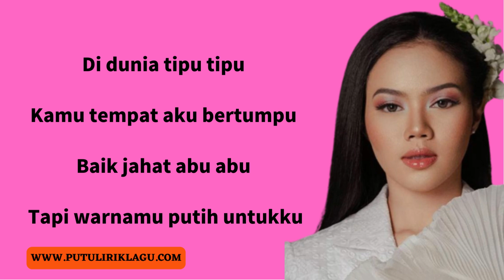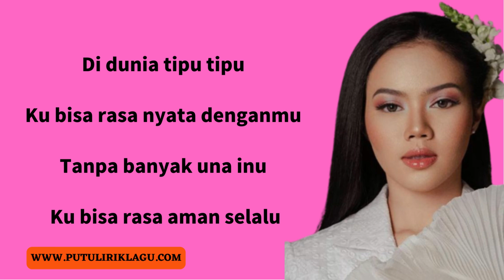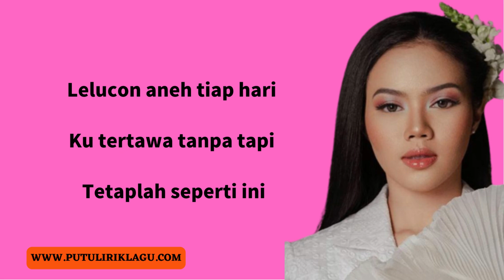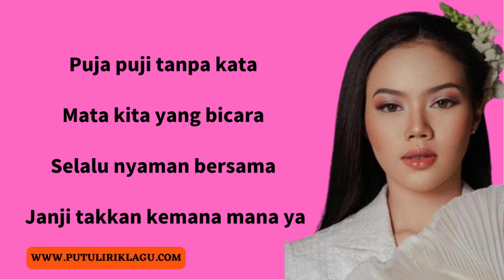(Lirik Lagu) Dunia Tipu-Tipu - Yura Yunita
Judul : Dunia Tipu-Tipu
Penyanyi : Yura Yunita

Lirik:
Di dunia tipu tipu
Kamu tempat aku bertumpu
Baik jahat abu abu
Tapi warnamu putih untukku
Hanya kamu yang mengerti
Gelombang kepala ini

Puja puji tanpa kata
Mata kita yang bicara
Selalu nyaman bersama
Janji takkan kemana mana

Selalu nyaman bersama
Janji takkan kemana mana ya

Ku bisa rasa nyata denganmu
Tanpa banyak una inu
Ku bisa rasa aman selalu
Gelombang kepala ini

Lelucon aneh tiap hari
Ku tertawa tanpa tapi
Tetaplah seperti ini

Janji (janji) takkan (takkan) kemana mana